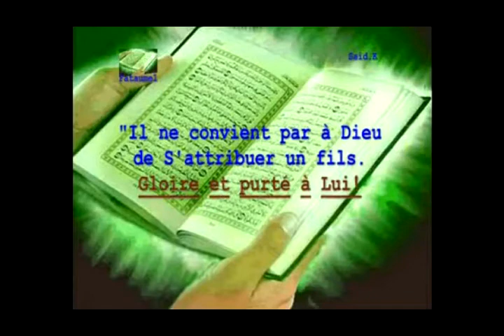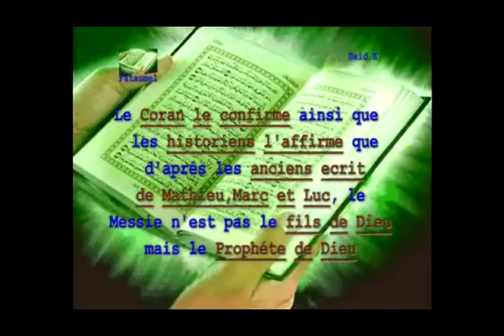-CHERS CHRÉTIENS: on vous ment! -Dieu n'a pas de fils-